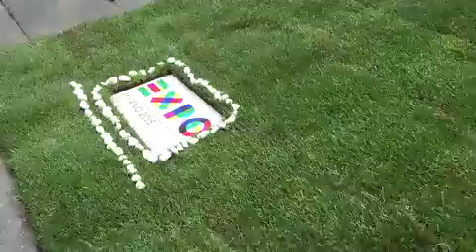1-San Pellegrino in Fiore 2015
Viterbo 30 Aprile 2015. San Pellegrino in Fiore 2015.